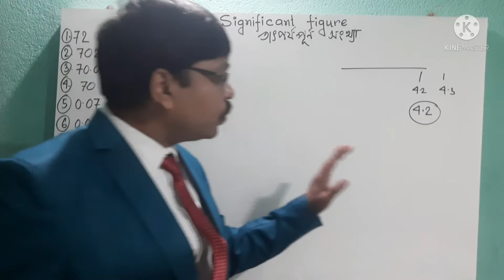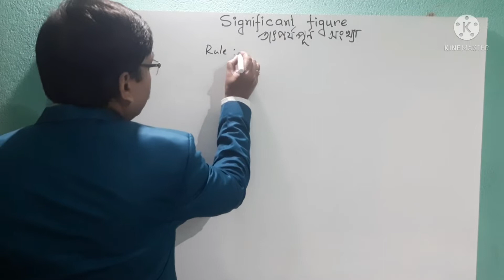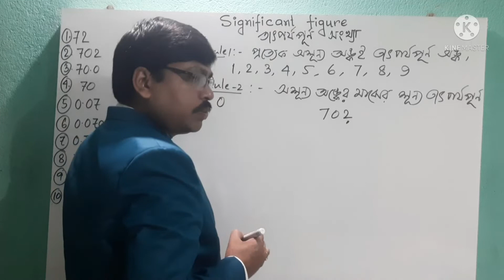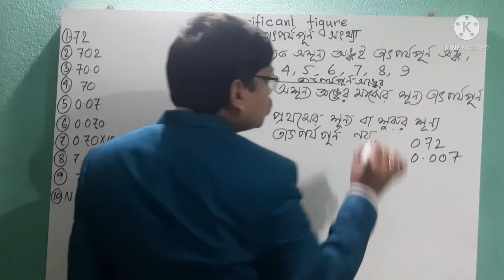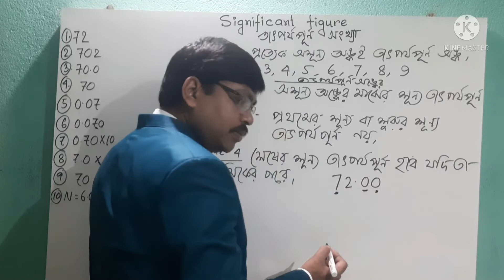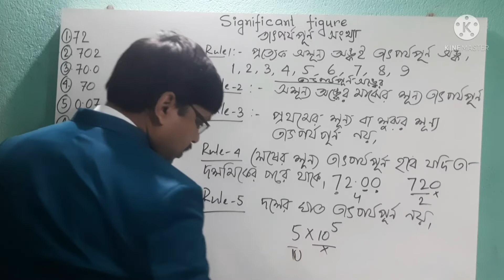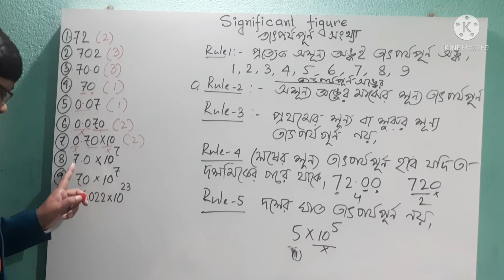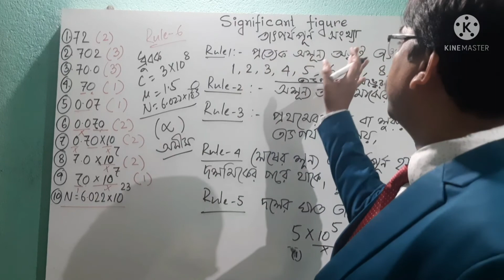Significant Figures তাৎপর্যপূর্ণ সংখ্যা Rules for counting Significant Figures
significant figures are digits which are absolutely correct plus the first uncertain digit.